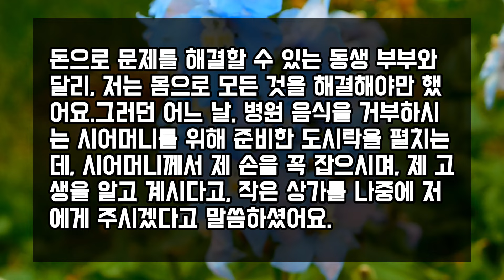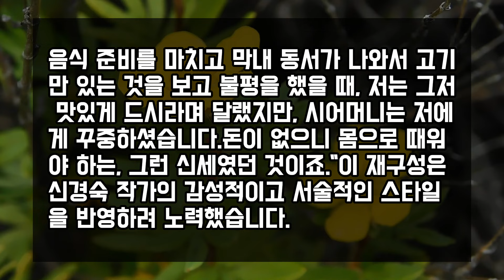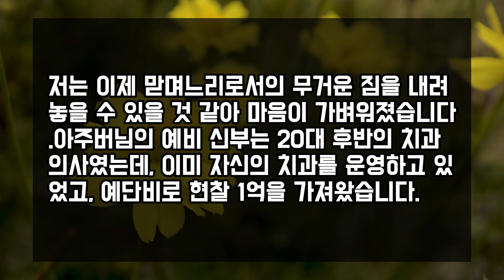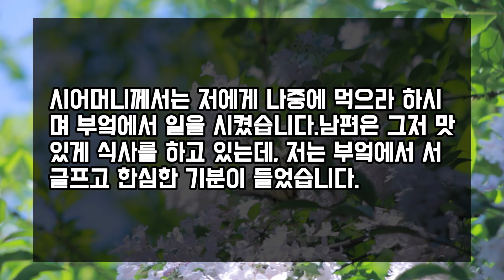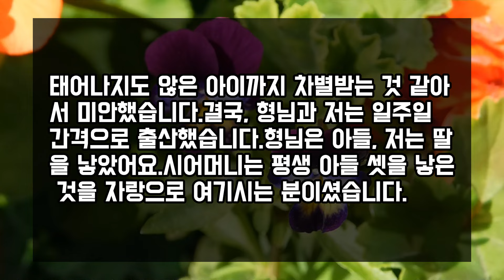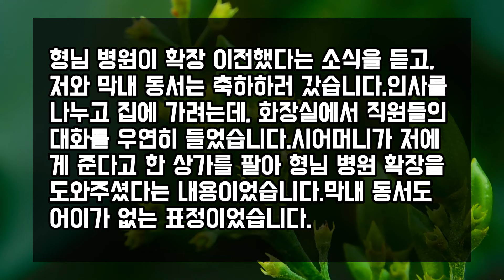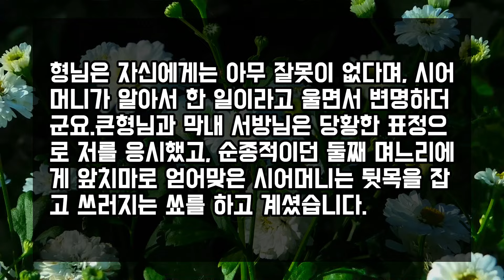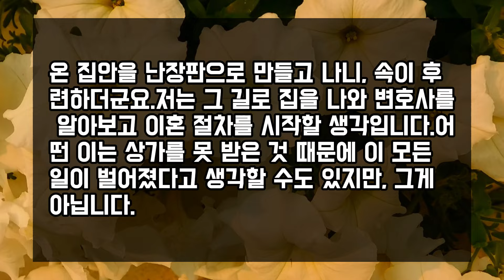[사이다사연] '의사며느리만 차별하는 시모, 형님네에게 재산 올인?' 분노의 사표와 앞치마 반격 (실화사연/사이다 실화사연)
사이다사연 썰이야기 사연읽어주는 사연읽어주는라디오 결혼 고부갈등 시어머니 사연읽어주는채널 핫썰 사연쌀롱 세상만사 이야기#톡톡사연#사연남#사연천국#일상속신박한사연들#드라마사연#사연읽어주는남자#재혼#중년#별거#동거#신청사연#사연라디오#라디오드라마#사연낭독#시아버지#은밀한이야기#신청사연라디오#실화#유부녀#시댁이야기#반전사연#감동썰#외도사연#한국말배우기#이야기들려주는여자#배신과 복수#시어머니와 며느리#부끄러운 이야기#빠른 이야기#짧고 재미있는 이야기#일상속신박한사연들#사연읽어주는채널#사연읽어주는라디오#사연연인#사연남녀